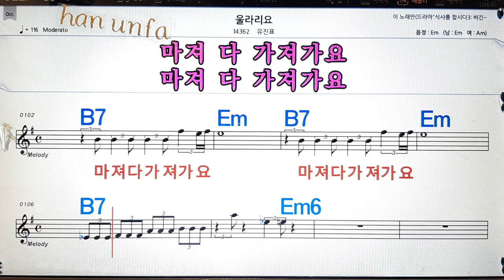울라리오/유진표💋노래방, 통기타 , 코드 큰악보, 가라오케, 반주💖Karaoke, Sheet Music, Chord, MR